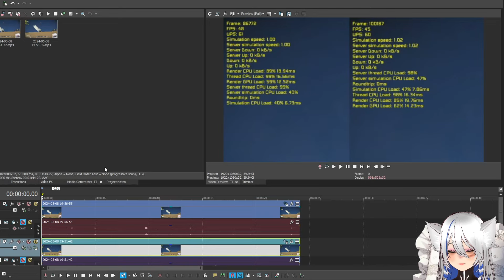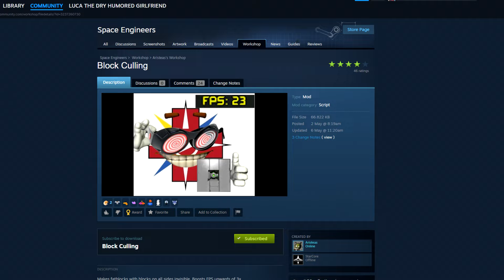This Optimization Mod Might Increase Performance, Space Engineers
A short video of the Block Culling mod by Aristeas and StarCore on Space Engineers that might possibly increase game performance by culling things that are unnecessary to render and gain FPS increase that way, doesn't seem to be doing much for me though but it can probably work better for other people